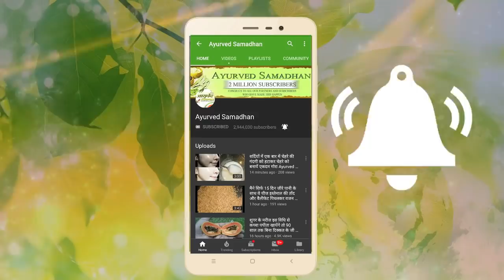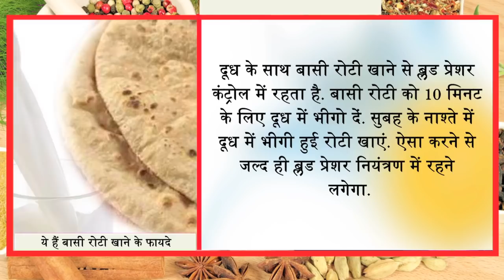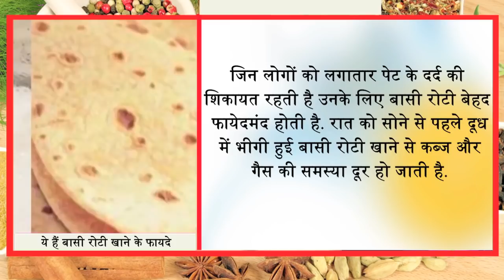15 दिन बिना रूके रात की बासी रोटी खाने से डायबिटीज और ब्लड प्रेशर तक भाग गई रे बाबा Ayurved Samadha